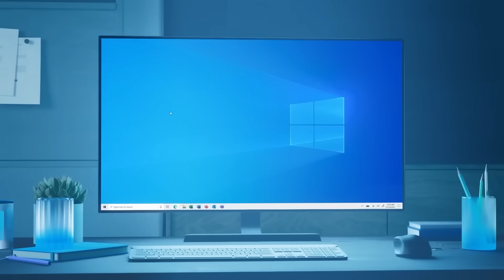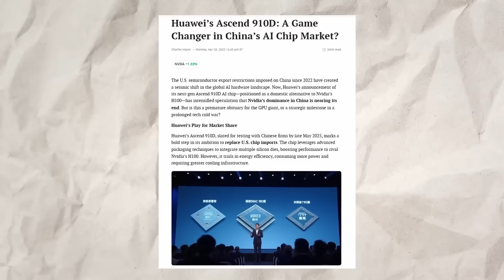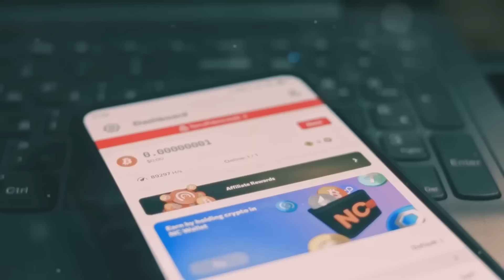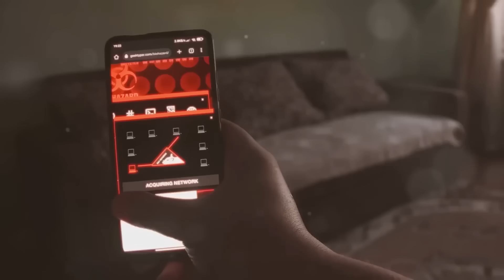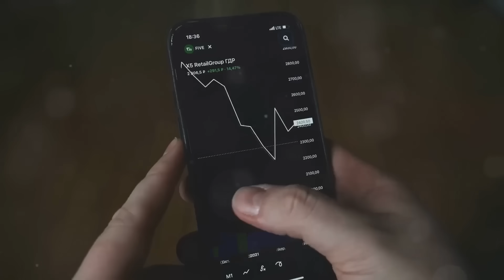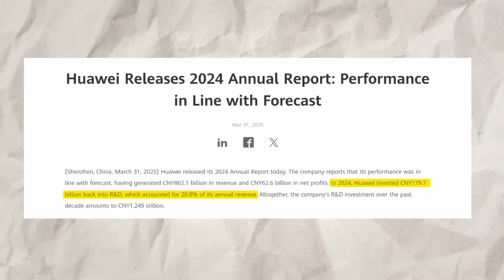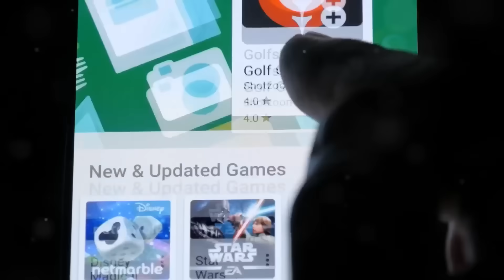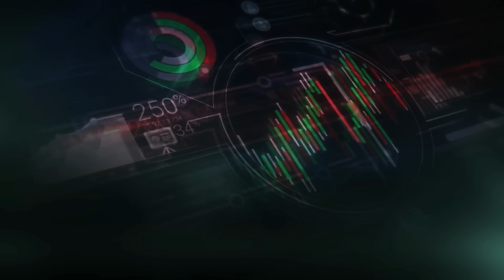Is HarmonyOS the Beginning of China’s Tech Independence?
Huawei’s HarmonyOS has just replaced Android and Windows in key markets, but this is more than a software update — it’s the beginning of a new digital era. Born out of U.S. sanctions, HarmonyOS is now powering smartphones, laptops, cars, and entire ecosystems, backed by China’s drive for tech independence. In this video, we break down how Huawei turned pressure into innovation, why Washington is worried, and what this shift means for global technology and investors. Is this the start of a new tech empire?